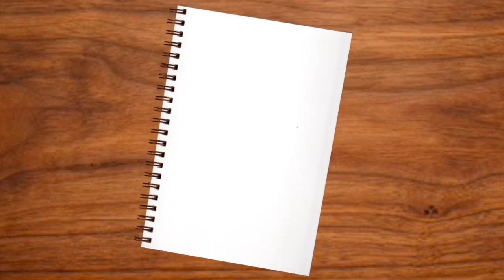Season 2: Episode 78: Century Spice Road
In the great bazaars of the Silk Road, you can find just about anything that you need but none are more important or more profitable than spices. In Century: Spice Road, you are a caravan trader who is traveling through all of Asia on the famed trade route selling and purchasing all kinds of different spices.